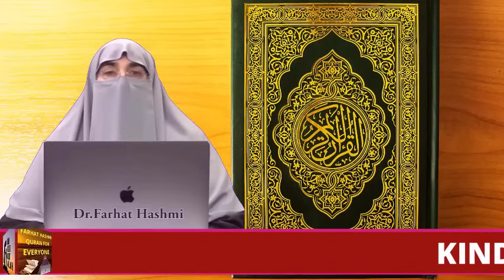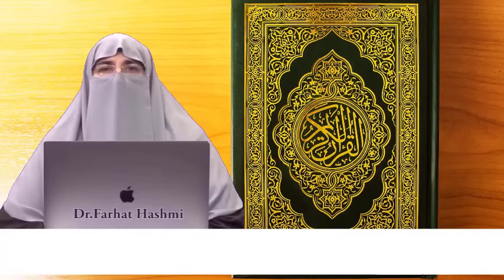Gunah Kay Mazmum Asrat By Farhat Hashmi